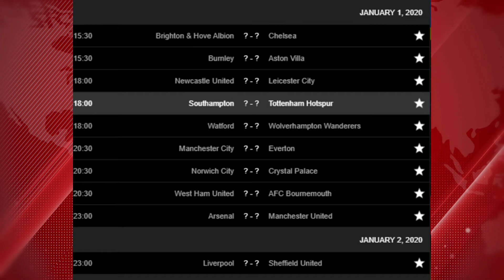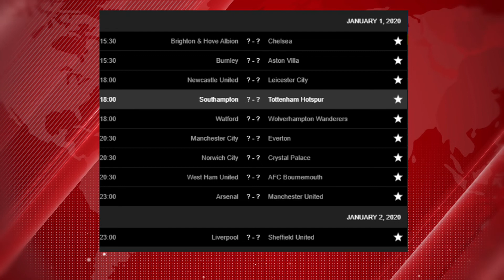Sadaasha Premeir League 2019/20 ee afarta koox ee sare.